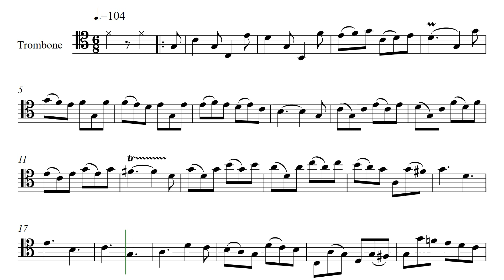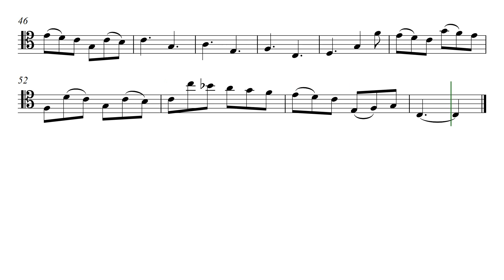Joseph Bodin Boismortier: Sonate C Major IV. Giga staccato for trombone and piano